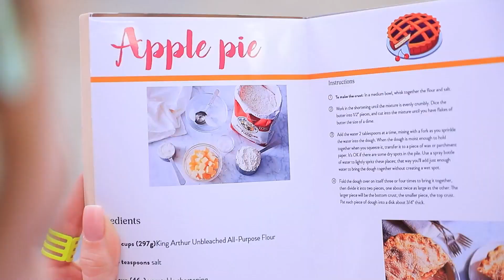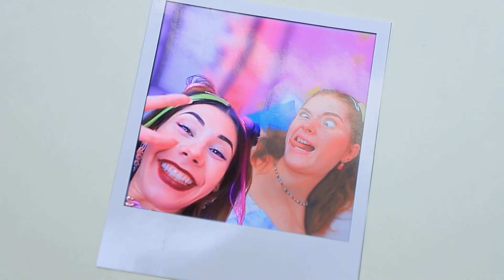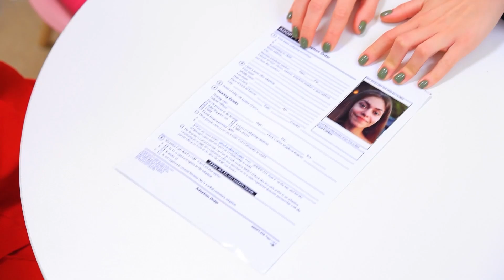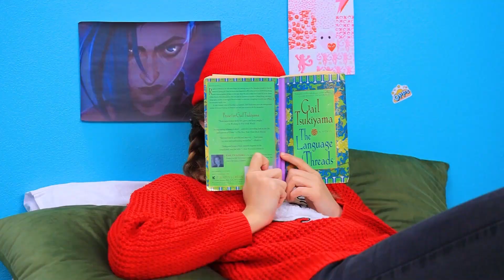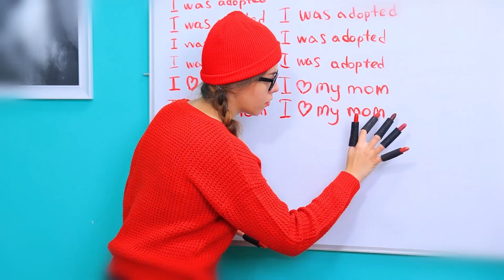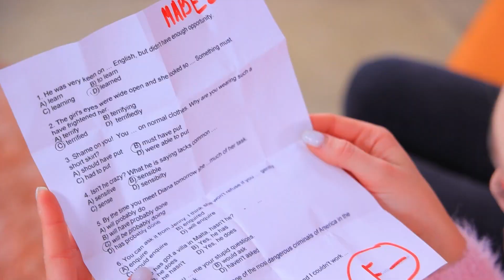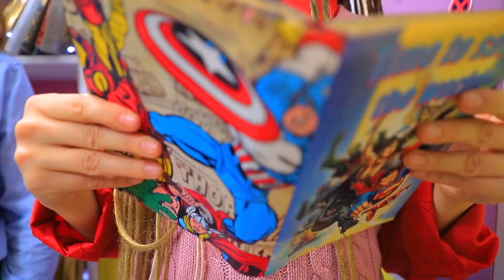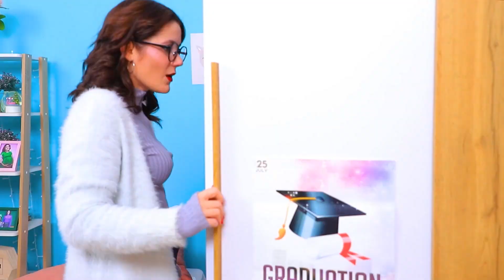幽霊と友達になったら! インターネットがない24時間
もし、あなたが一日中家に取り残され、インターネットも止められていると想像してください。何をしますか？ー掃除、ゲーム、それとももっと面白いことをしますか？ララが何をしたか見てみましょう。